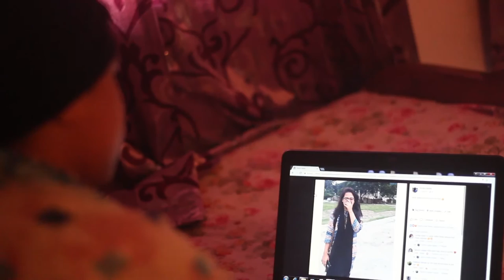Pan pacific wigs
Believing that you're enough is what gives you the courage to be authentic. What you think of yourself is much more important than what people think of you and remember giving up is not an option.
With our wig, you will gain confident, courage, strength to face your inner fear and the world.